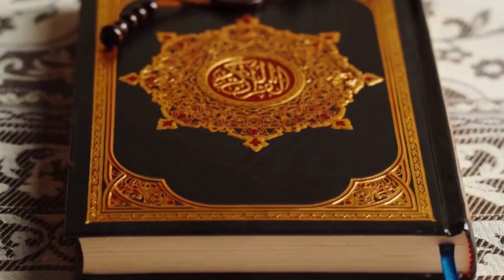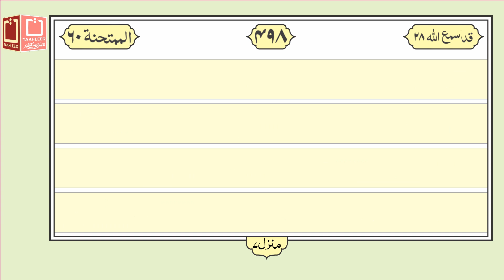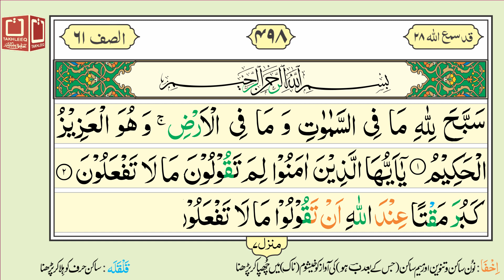16 Lines Quran e Pak - Para No. 28 - Page No. 498